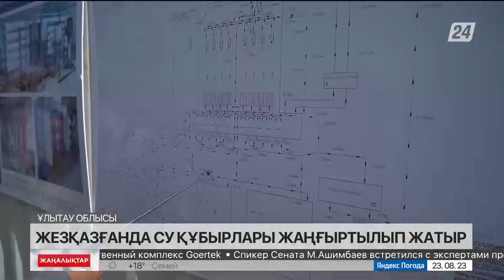Жезқазғанда су құбырлары жаңғыртылып жатыр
Жезқазғанда биыл 4 шақырымнан астам су құбыры ауыстырылды. Дегенмен ескірген жүйеде әлі де ақаулық аз емес. Ұлытау өңіріне жұмыс сапарымен барған Премьер-министрдің бірінші орынбасары Роман Скляр қаланы ауыз сумен қамту жұмыстарымен танысты. Көпқабатты үйлердің қысқы жылыту маусымына дайындығын тексерді.